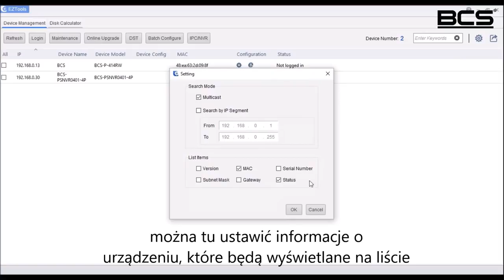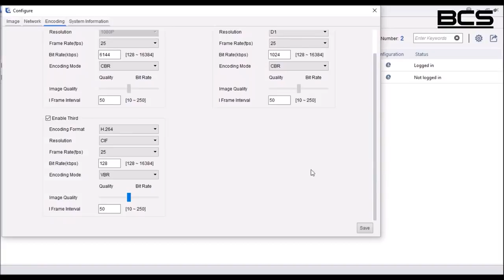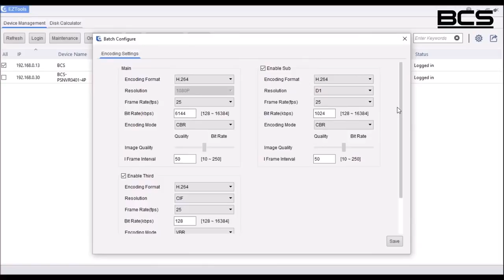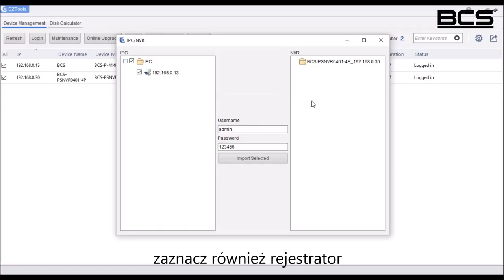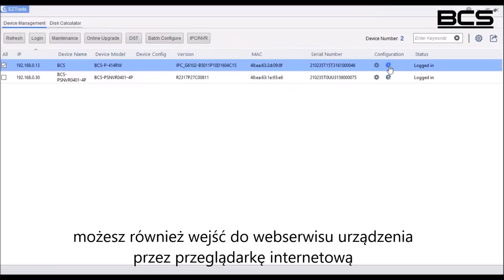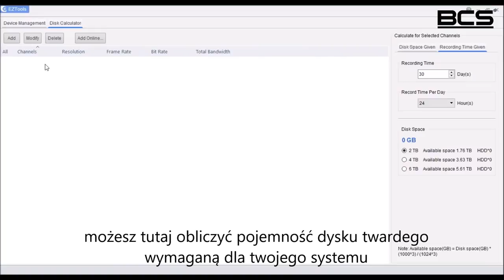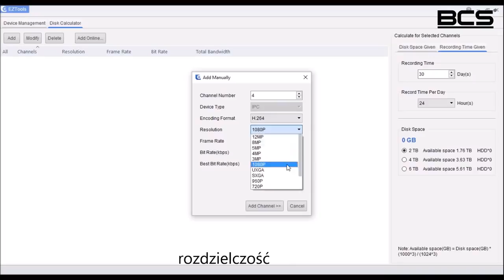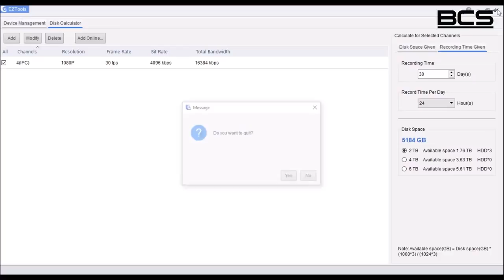Jak wykonać konfigurację urządzeń BCS Point poprzez aplikację EZTools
Film prezentuje konfigurację urządzeń BCS Point poprzez aplikację EZTools